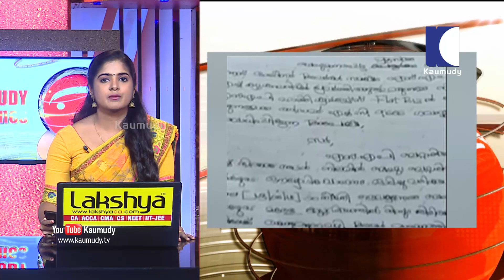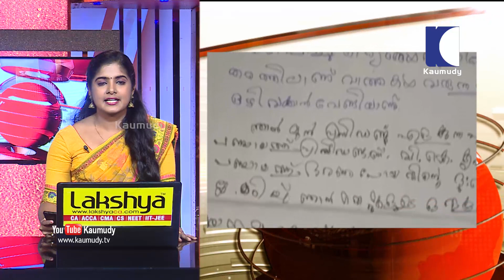അഫ്ഗാനിസ്ഥാന് എതിരായ ടെസ്റ്റ് മത്സരത്തില്‍ ഇന്ത്യയ്ക്ക് ഇന്നിംഗ്സ് ജയം